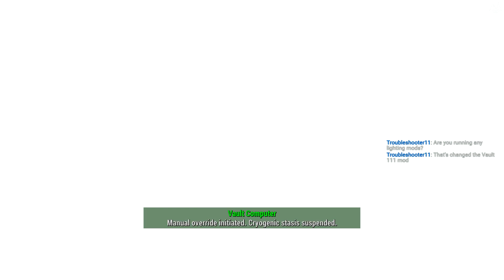Fallout 4 - Part 001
Willfe copes with a post-nuclear wasteland, a dead wife and a kidnapped son by doing what any sane and well-adjusted man would do: play with life-sized dollhouses.